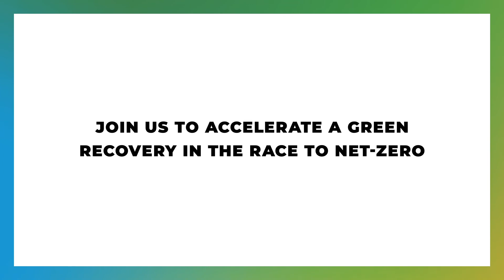LCAW 2020: July Wrap Film